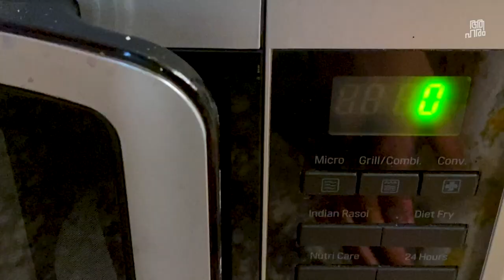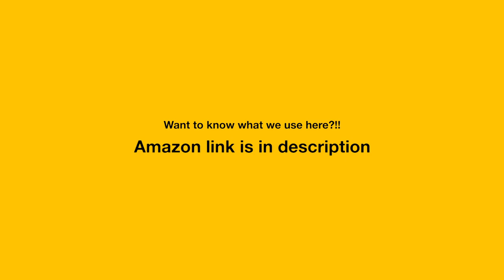Easy Apple pie recipe in Malayalam under 2 min.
Apple Pie is a simple European pastry filled with apple and sugar. This is not common in Kerala but I had few from different places. I just try to recreate this with those experiences. withme apple dessert sweet.
For Pasty
2 ½ cups Maida
1 Tbsp sugar
1 Tsp salt
3 Tbsp vegetable oil
1 cup soft unsalted butter, cut into pieces
¼ cup cool water
2 tsp white vinegar or lemon juice
Mix they all the ingredient as per the video 1 by one. Make 2 equal-sized balls and keep in the fridge for 30 minutes.
For Filling
6 cups peeled and sliced  apples
1 Tbsp lemon juice
½ cup of sugar
1/3 cup  brown sugar
1 tsp ground cinnamon
¼ tsp nutmeg
1 egg mixed with 2 Tbsp water,
- Saute the apple with the spices and butter(don't cook it) and remove once it releases water. Reduce the sauce and kept aside.
- Roll the dough into two sheets. Layer them one over the other with the filling in between.
- Do an egg wash and make some holes to avoid bursting while baking.

Song: Apolllo
Kitchen Essential We used
Prestige stove;
Gears
About aaHarem